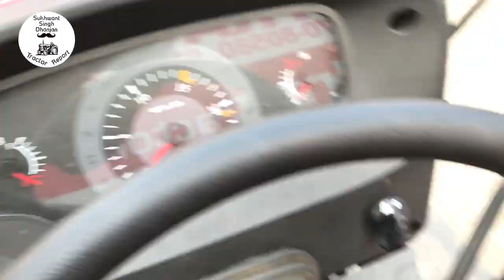BIG TRACTOR New Holland, Johndeere, Massey, Sonalika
New Tractor Model 2021
New Holland
Massey Ferguson
John Deere
Swaraj
Sonalika
Mahindra
Agri King
Belarus
HMT
Zetor
Digitrac
Ford
Farmtrac
Kubota